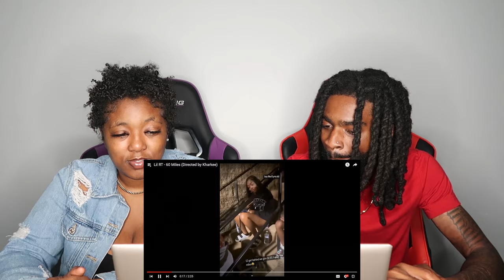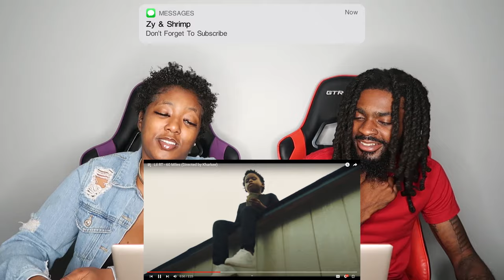JIT ONLY 6 !! Lil RT - 60 Miles (Directed by Kharkee) REACTION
Thicky2325
YoungShrimp561